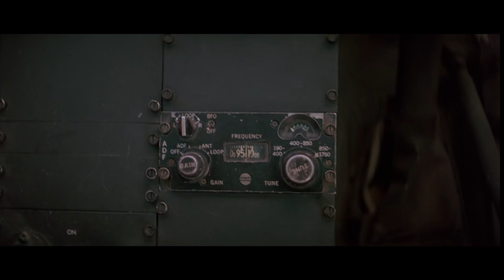Disney 's Vietnam War Movie - Helicopter Scene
Operation Dumbo Drop 1995
Warrior Two Six: A Vietnam Helicopter Pilot’s Story

Useful Military History Guides:
Military History: The Definitive Visual Guide to the Objects of Warfare:

Battles that Changed History: